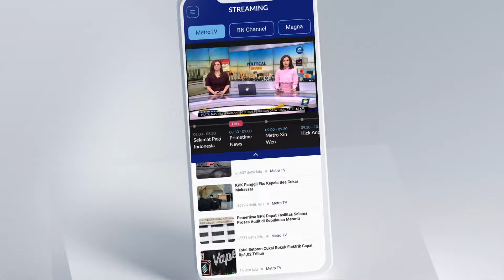Kondisi Terkini Dari Nagari Parambahan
MetroTV, Salah Satu Nagari Di Kabupaten Tanah Datar yang cukup parah  akibat banjir lahar dingin